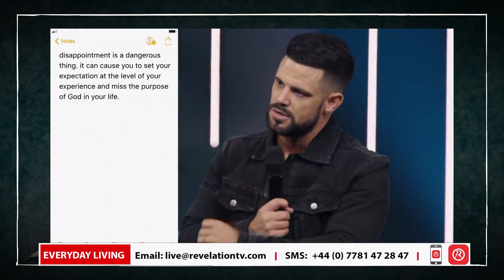Everyday Living - Dealing with Disappointment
Join Dave and Simone as they will be looking at Dealing with Disappointment. How can we keep our heart and emotions healthy with the help of God?